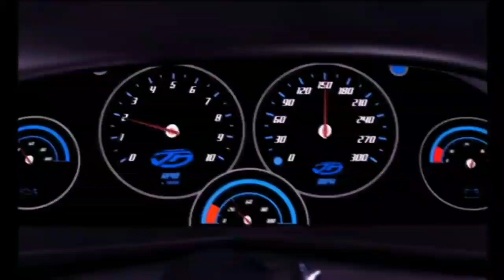AFINAL, O REINO DA TEMPESTADE É DIFÍCIL OU NÃO?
Kurt Wylde #8723

Twitter do canal: Confira Kurt Wylde - Líder dos raças de rua (@Kart_Wylde)